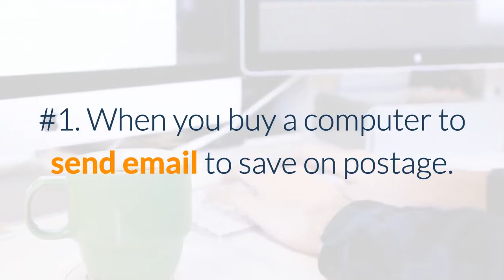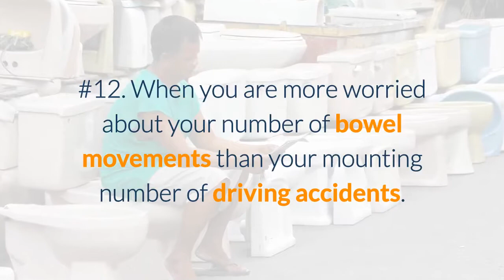You Know Your An Old Sedonan When... Excentric World!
When you buy a computer to send email to save on postage.

When you count your Bingo losses as church offerings.

When you are told your memory bank has been burglarized.

When asked about liquid assets, you search the stock in the liquor cabinet.

When a prune juice wine cooler is your favorite beverage.

When your skull x-rays are mistaken for those of an extinct not-so-great ape.

When you check into a motel and suffer motion sickness while reading the Bible on the Magic Fingers vibrating bed.

When you go to an All-U-Can-Eat buffet and the hot food is cold when you get back to your table.

When everything on the "History Channel" seems like reruns.

When you get lost in a thought and realize it's totally unfamiliar territory.

When you discover you are diagonally parked in a parallel universe.

When you are more worried about your number of bowel movements than your mounting number of driving accidents.

When your mind becomes like a steel trap - quite rusty and illegal in 37 states.

When bacteria is the only culture you have left.

We are always willing to accommodate your needs, just ask at the time of your beach vacation booking.